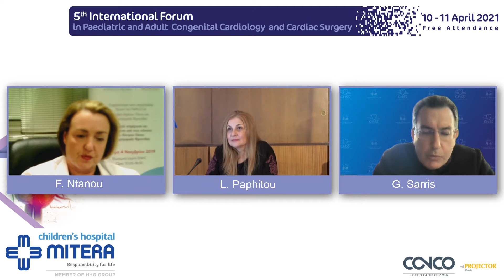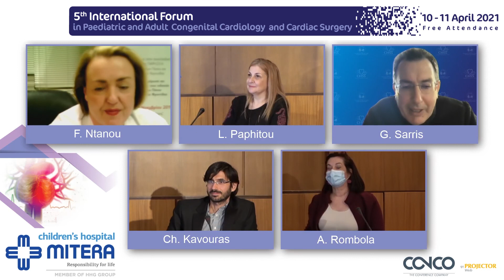Discussion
Forum: 5th International Forum in Paediatric and Adult Congenital Cardiology and Cardiac Surgery
Speaker: Ch. Kavouras, A. Rombola
Chairs: F. Ntanou, L. Paphitou, G. Sarris, Ch. Apostolidis